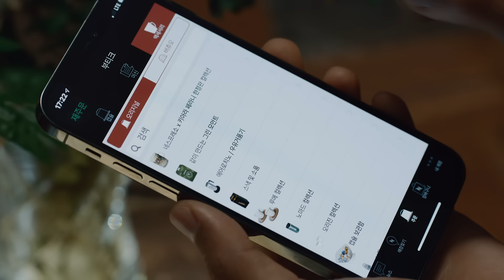[네스프레소/Nespresso] 2022 Sustainability 캠페인 42” | KR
한잔의 커피, 그 이후
네스프레소 캡슐은 어디로 갈까요?

네스프레소는 2011년부터 한국에서
커피캡슐을 수거해 재활용하고 있습니다.

알루미늄 캡슐은 펜, 자전거, 예술 작품으로,
그리고 커피가루는 화분으로 다시 태어나기도 합니다.

커피와 함께하는 우리의 일상에
더 다양한 이야기를 피워낼 수 있도록
네스프레소 코리아의 재활용에 참여하고
함께 선한 영향력을 만들어주세요